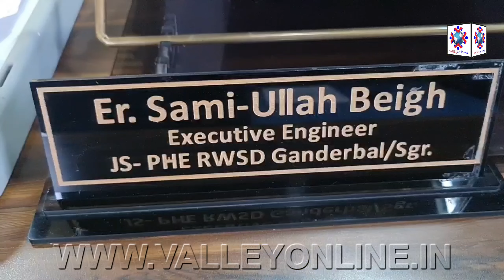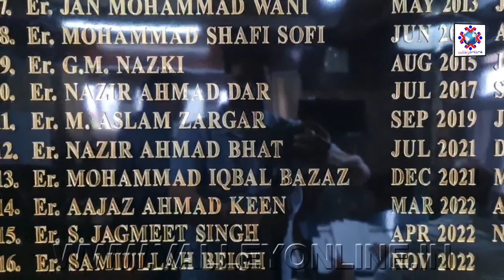Face three year jail term or Rs 10,000 fine for misuse of water, announces Jal Shakti dept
محکمہ جل شکتی کے حکام نے بدھ کے روز اعلان کیا کہ پانی کی فراہمی کا غلط استعمال کرنے والے افراد کو تین سال تک کی قید اور 10,000 روپے جرمانے کا سامنا کرنا پڑے گا۔

 جل شکتی گاندربل کے ایگزیکٹیو انجینئر ایر سمیع اللہ بیگ نے بتایا اگرچہ ضلع میں پانی کی کوئی کمی نہیں ہے، لیکن آبپاشی، کار دھونے، گھر کی صفائی اور دیگر غیر ضروری مقاصد کے لیے پینے کے پانی کے استعمال سے متعلق شکایات موصول ہوئی ہیں۔

بیگ نے کہا "میں نے گاندربل کے حکام سے ملاقات کی ہے، جنہوں نے اس بات پر زور دیا کہ پانی کا غلط استعمال کرنے والوں کے خلاف سخت کارروائی کی جانی چاہیے،"

انہوں نے رہائشیوں پر زور دیا کہ وہ پینے کے پانی کو غیر گھریلو مقاصد کے لیے استعمال کرنے سے گریز کریں۔

 انہوں نے خبردار کیا کہ سپلائی لائنوں پر واٹر بوسٹر اور موٹرز استعمال کرنے والے افراد کو 10,000 روپے جرمانہ اور تین سال قید کی سزا ہو گی۔

اس کے علاوہ پلاسٹک کے پائپ استعمال کرنے پر 5000 روپے جرمانہ اور ایک سال قید کی سزا ہو گی۔

 ان ضابطوں کو نافذ کرنے کے لیے، محکمہ جل شکتی کے افسران کے علاوہ پولس کے اہلکاروں پر مشتمل ایک دستہ جس میں مرد اور خواتین دونوں افسران شامل ہیں کا قیام عمل میں لایا گیا ہے یہ جو گھرانوں کی بے ترتیب چیکنگ کرے گا۔

انہوں نے کہا کہ ایک موٹر کو براہ راست مین واٹر سپلائی لائن سے جوڑنا ایک سنگین جرم ہے۔  کوئی بھی گھرانہ ایسی سرگرمیوں میں ملوث پایا گیا تو اسے بغیر کسی رعایت یا معافی کے سخت قانونی کارروائی کا سامنا کرنا پڑے گا،‘‘